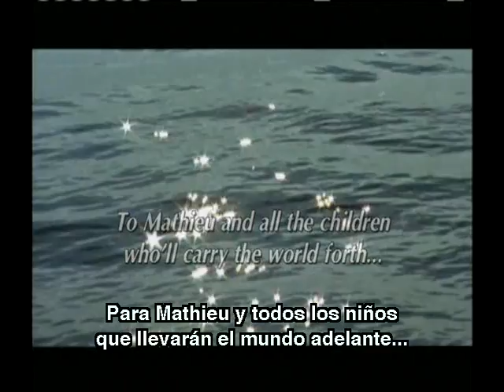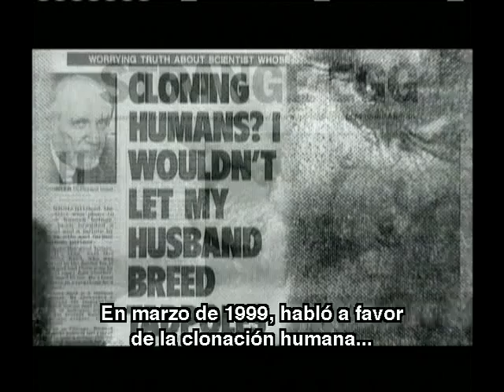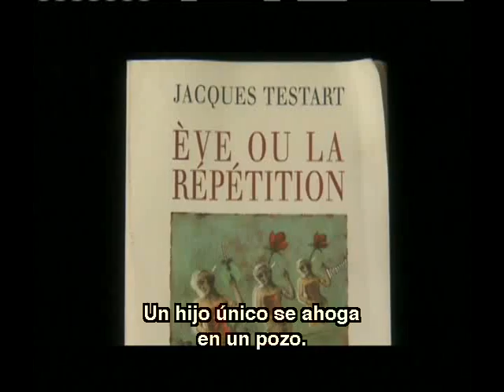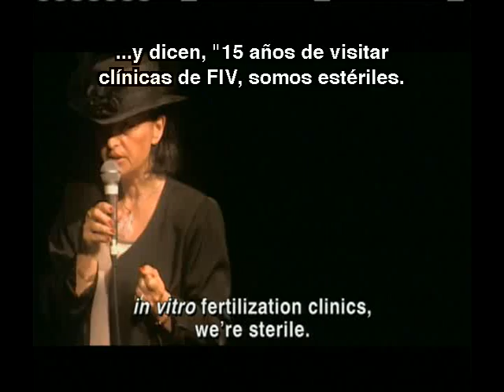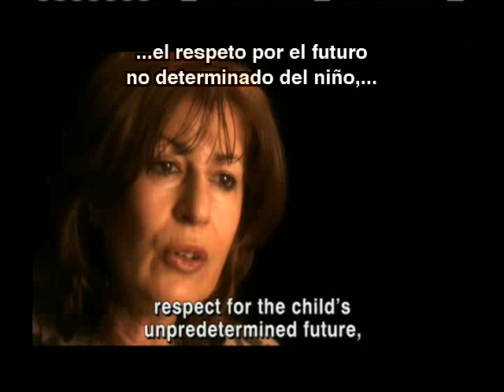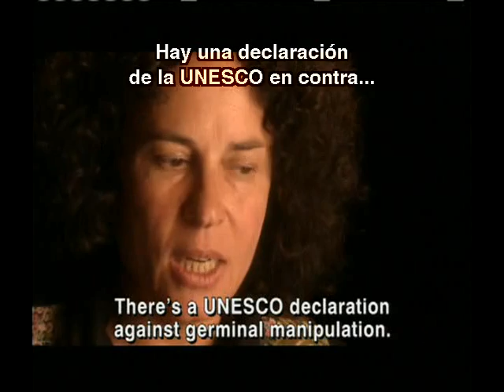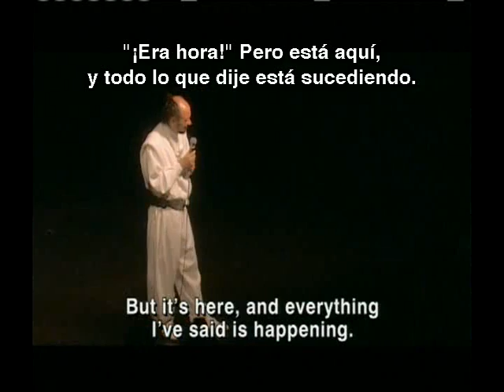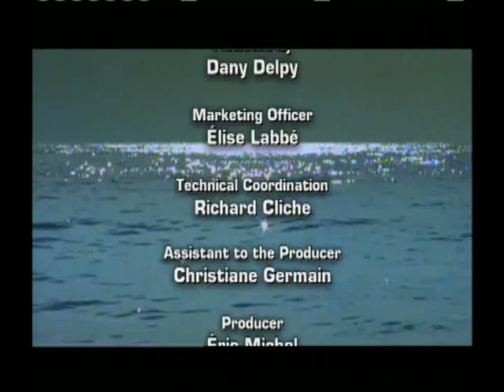Clone Inc. ( Clonación ). Clonar O No Clonar, He Ahí El Dilema.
La permanencia del cuerpo dado incondicionalmente a cada uno de los humanos, ya no está garantizada para los que vendrán. Un método de selección artificial está tomando el mando de forma errática pero planeada, personalizada pero ciega.
En este sorprendente programa, le presentaremos como es clonada una cabra con genes humanos y de arañas, con el fin de obtener leche de mejor calidad. También podremos ver la creación de cerdos transgénicos con órganos vitales humanos y ratones extraños mutando orejas en sus espaldas. Es de esta manera como cada día la humanidad aprende a mezclar características de una especie en la herencia genética de otra. ¿Podrá la clonación definir el futuro de nuestra raza?

NATIONAL FILM BOARD OF CANADA presenta "CLONE INC."
PRODUCCIÓN: ERIC MICHEL
DIRECCIÓN: KARL PARENT y LOUISE VANDELAC
2006